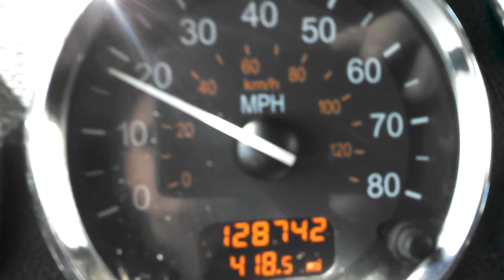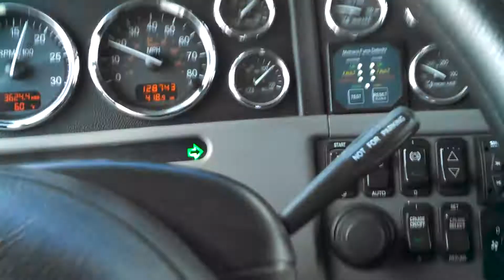Westport LNG Truck (Drivers Perspective)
Before buying an LNG truck something you should know.